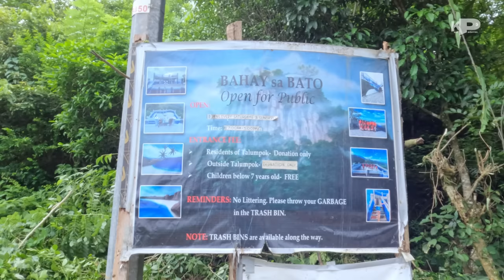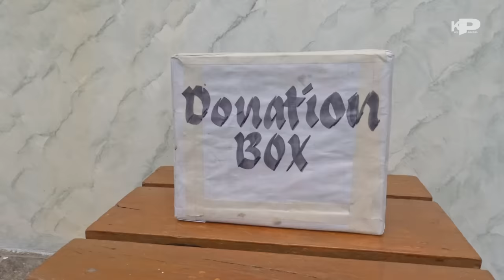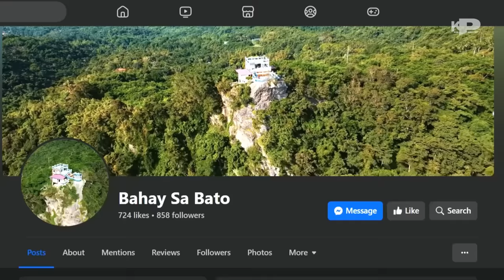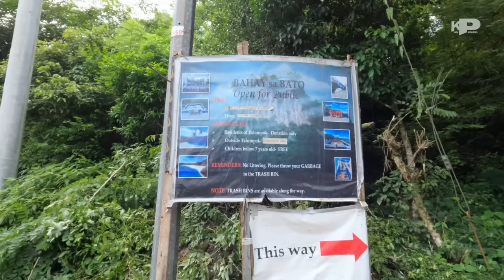The Most Unique House in the Philippines "Ang Bahay sa Ibabaw ng Malaking Bato"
Binisita ko ang kakaibang bahay sa Batangas Ang Bahay sa Bato na matatagpuan sa Sitio Tanauan, Brgy Talumpok East, Batangas City

Special thanks to the owner of Bahay sa Bato Mr. Dominic Borbon Eraldo